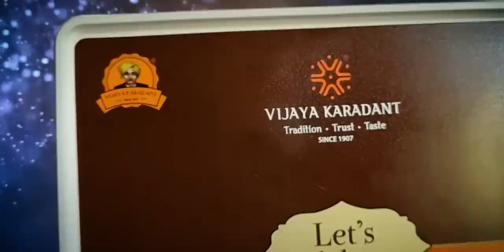ಬೆಂಗಳೂರು ಸಮೀಪ ಜಾಗತಿಕ ಮಟ್ಟದ KHIR ಕಿರ್ ಸಿಟಿ ನಿರ್ಮಾಣಕ್ಕೆ ಎಂ.ಬಿ. ಪಾಟೀಲರ ಸಂಕಲ್ಪ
ಜಾಗತಿಕ ದರ್ಜೆಯ ಜ್ಞಾನ, ಆರೋಗ್ಯ, ನಾವೀನ್ಯತೆ ಮತ್ತು ಸಂಶೋಧನಾ ನಗರವಾದ ಕೆಎಚ್ಐಆರ್ ಸಿಟಿ ಅನ್ನು ಬೆಂಗಳೂರಿನಲ್ಲಿ ಅಭಿವೃದ್ಧಿಪಡಿಸಲು ಸರ್ಕಾರ ಉತ್ಸುಕವಾಗಿದೆ. ಈ ಯೋಜನೆಗಾಗಿ ಸುಮಾರು 40 ಸಾವಿರ ಕೋಟಿ ರೂಪಾಯಿ ಹೂಡಿಕೆಯನ್ನು ಮಾಡಲಾಗುತ್ತದೆ. 80ರಿಂದ 1ಲಕ್ಷ ಉದ್ಯೋಗಗಳ ಸೃಷ್ಟಿಯನ್ನು ಕೂಡಾ ಮಾಡಲಾಗುತ್ತದೆ.ರಾಜ್ಯ ಜೆಡಿಪಿಗೆ 4-5% ಹೆಚ್ಚುವರಿಯಾಗಿ ದೊರೆತು ರೂ. 1 ಲಕ್ಷ ಕೋಟಿ ಹರಿದು ಬರಲಿದೆ ಎಂಬ ನಿರೀಕ್ಷೆಗಳಿವೆ.

2 ಸಾವಿರ ಎಕರೆ ವಿಸ್ತೀರ್ಣ, ಮೊದಲ ಹಂತದಲ್ಲಿ ಸಾವಿರ ಎಕರೆಯಲ್ಲಿ ಸಾಕಾರವಾಗಲಿದೆ. ಹಿಂದಿನಿಂದಲೂ ರಾಜ್ಯವು ಕೈಗಾರಿಕಾವಲಯದಲ್ಲಿ ಹೊಸತನವನ್ನು ಅಳವಡಿಸಿಕೊಳ್ಳುತ್ತಲೇ ಬಂದಿದೆ.

ಎಲೆಕ್ಟ್ರಾನಿಕ್ ಸಿಟಿ ನಿರ್ಮಾಣ, ಐಟಿಪಿಎಲ್‌ಗಳನ್ನು ಉಲ್ಲೇಖಿಸಬಹುದು. ಈಗ ಉದ್ದೇಶಿತ ಕೆಎಚ್‌ಐಆರ್‌ ಸಿಟಿ ರಾಜಧಾನಿಯಿಂದ 60-80 ಕಿ.ಮೀ. ದೂರದಲ್ಲಿಯೇ ನಿರ್ಮಾಣವಾಗಲಿದೆ

ಕೆಎಚ್‌ಐಆರ್ ಕಿರ್ ಸಿಟಿಯಲ್ಲಿ ಏನಿರಲಿದೆ?

ಸಿಂಗಾಪುರದ ಬಯೋಪೊಲಿಸ್ ಕ್ಲಸ್ಟರ್ ಮತ್ತು ಜಪಾನ್‌ನ ಕೋಬ್ ಬಯೋಮೆಡಿಕಲ್ ಇನ್ನೋವೇಶನ್ ಕ್ಲಸ್ಟರ್ ಮಾದರಿಯಲ್ಲಿ ಕರ್ನಾಟಕದ ಬೆಂಗಳೂರಿನಲ್ಲಿ ಈ ಕೆಎಚ್ಐಆರ್‌ ಸಿಟಿಯನ್ನು ನಿರ್ಮಾಣ ಮಾಡುವ ಯೋಜನೆ ರೂಪಿಸಲಾಗಿದೆ.

"ಭೂ ಗುತ್ತಿಗೆ ಮಾದರಿಗಳು, ವಿಶೇಷ ಯೋಜನೆಗಳು ಮತ್ತು ಸಂಪೂರ್ಣ ಖಾಸಗಿ ಮಾದರಿಗಳ ಮೂಲಕ ಕರ್ನಾಟಕವು ಖಾಸಗಿ ಕಂಪನಿಗಳ ಭಾಗವಹಿಸುವಿಕೆ ವಿಚಾರದಲ್ಲಿ ಫ್ಲೆಕ್ಸಿಬಲ್ ಆಗಿದೆ. ಉದ್ಯೋಗ ಸೃಷ್ಟಿಯನ್ನು ಖಾತ್ರಿಪಡಿಸುವ ಗುರಿಯನ್ನು ಈ ಯೋಜನೆ ಹೊಂದಿದೆ.

"ಪ್ರಮುಖ ಜಾಗತಿಕ ಮತ್ತು ಭಾರತೀಯ ಆಸ್ಪತ್ರೆಗಳು, ಸಂಶೋಧನಾ ಕೇಂದ್ರಗಳು, ವಿಶ್ವವಿದ್ಯಾನಿಲಯಗಳು ಮತ್ತು ಖಾಸಗಿ ಕಂಪನಿಗಳಿಂದ ಹೂಡಿಕೆಗಳನ್ನು ಪಡೆಯುವುದು, ಆರ್ಥಿಕ ಚಟುವಟಿಕೆ ಹೆಚ್ಚಿಸಿ ರಾಜ್ಯದ ಒಟ್ಟು ದೇಶೀಯ ಉತ್ಪನ್ನಕ್ಕೆ (ಜಿಡಿಪಿ) ಕೊಡುಗೆ ಹೆಚ್ಚಿಸುವ ಸಾಮರ್ಥ್ಯವನ್ನು ಈ ಯೋಜನೆ ಹೊಂದಿದೆ. ಹೂಡಿಕೆಗಳನ್ನು ಆಕರ್ಷಿಸುವುದರ ಜೊತೆಗೆ, ರಾಜ್ಯ ಜಿಡಿಪಿಗೆ ಕನಿಷ್ಠ 1 ಲಕ್ಷ ಕೋಟಿ ರೂಪಾಯಿ ಕೊಡುಗೆ ನೀಡುವ ಗುರಿ ಹೊಂದಿದೆ.

"ಬೆಂಗಳೂರು ಭಾರತದಲ್ಲಿಯೇ ಅತಿ ಹೆಚ್ಚು ನುರಿತರನ್ನು, ಪ್ರತಿಭಾನ್ವಿತರನ್ನು ಹೊಂದಿದೆ. ಕೆಎಚ್‌ಐಆರ್ ಸಿಟಿಯ ಅಭಿವೃದ್ಧಿಗೆ ಸೂಕ್ತವಾಗಿದೆ. ಕರ್ನಾಟಕವು ಇಲ್ಲಿ ಸ್ಥಾಪಿಸಲಾದ ಅನೇಕ ಜಾಗತಿಕ ಕಂಪನಿಗಳ ಆರ್ & ಡಿ ಘಟಕಗಳೊಂದಿಗೆ ಉತ್ತಮ ಪರಿಸರ ವ್ಯವಸ್ಥೆಯನ್ನು ಹೊಂದಿದೆ. ಭಾರತದ ಸುಮಾರು ಶೇಕಡ 60 ರಷ್ಟು ಜೈವಿಕ ತಂತ್ರಜ್ಞಾನ ಕಂಪನಿಗಳು ಕರ್ನಾಟಕದಲ್ಲಿವೆ," ಎಂಬುದು ಡಾ. ಎಂ.ಬಿ. ಪಾಟೀಲರ ಅಭಿಪ್ರಾಯವಾಗಿದೆ.

"ಕೆಎಚ್‌ಐಆರ್ ಸಿಟಿ ಅತ್ಯಾಧುನಿಕ ಜ್ಞಾನ ಸಂಸ್ಥೆಗಳು, ಆರೋಗ್ಯ ಸೌಲಭ್ಯಗಳು, ಇನೋವಿಟಿವ್ ಹಬ್‌, ಸಂಶೋಧನಾ ಕೇಂದ್ರಗಳ ಬೆಳವಣಿಗೆಯನ್ನು ಉತ್ತೇಜಿಸುವ ಮೂಲಕ ನಗರದ ಜಾಗತಿಕ ಸ್ಥಾನವನ್ನು ಹೆಚ್ಚಿಸಲು ಸಿದ್ಧವಾಗಿದೆ. ಕರ್ನಾಟಕವು ಈಗಾಗಲೇ ಆರ್ಥಿಕ ಮೌಲ್ಯದ ದೃಷ್ಟಿಯಿಂದ ಭಾರತದ ಅಗ್ರ ಐದು ರಾಜ್ಯಗಳಲ್ಲಿ ಒಂದಾಗಿದೆ. ಈ ಯೋಜನೆ ದೇಶದಲ್ಲೇ ರಾಜ್ಯದ ಸ್ಥಾನವನ್ನು ಮತ್ತಷ್ಟು ಬಲಪಡಿಸುತ್ತವೆ” ಎನ್ನುತ್ತಾರೆ.
ಶೀಘ್ರ ಕಿರ್ ಸಿಟಿ ಸಾಕಾರವಾಗಲಿ. ಉದ್ಯೋಗ ಸೃಷ್ಟಿಯಾಗಲಿ, ರಾಜ್ಯ ಸರ್ವಾಂಗೀಣ ಪ್ರಗತಿಯನ್ನು ಸಾಧಿಸಲಿ ಎಂಬುದೇ ಎಲ್ಲರ ಅಪೇಕ್ಷೆಯಾಗಿದೆ.